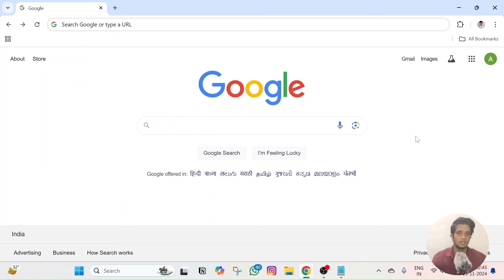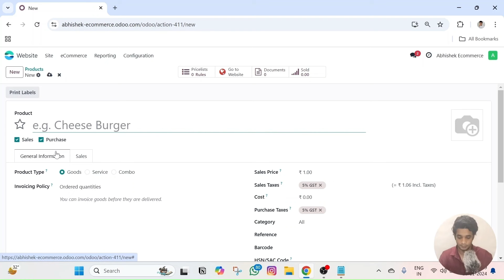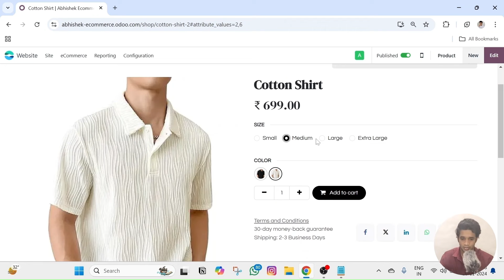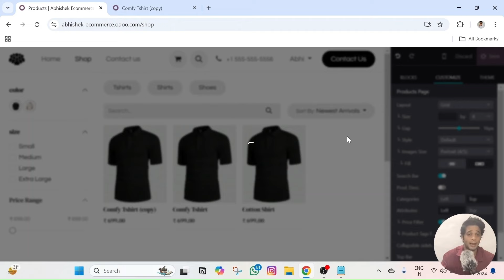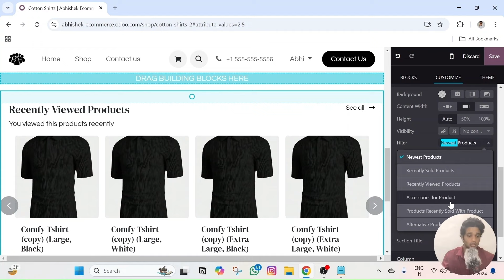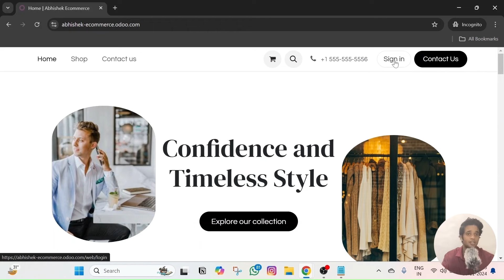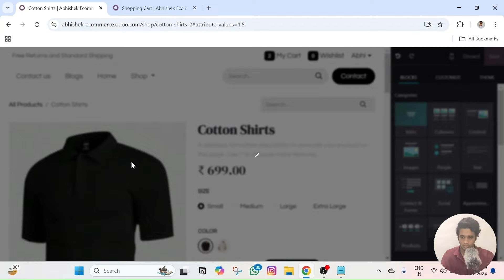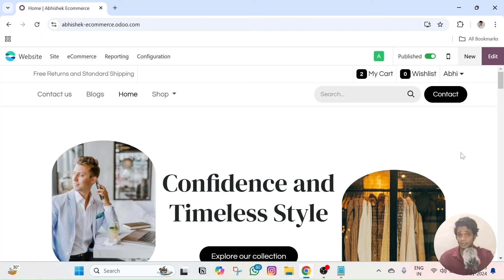Create a FREE eCommerce Website with Odoo | Full Tutorial | 2025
Learn how to create your own Odoo eCommerce website with this easy-to-follow tutorial! Whether you're looking to build an Odoo online store or set up an Odoo eCommerce website for free, this guide covers everything you need. We walk you through the entire process of Odoo website setup, from product management to customizing your store with the Odoo website builder. This tutorial is perfect for anyone looking to build a professional eCommerce store using Odoo.

CHAPTERS:
Intro - 00:00
Odoo free plan registration - 00:19
Website setup in 4 steps - 01:41
Activate Odoo account - 06:46
Create product categories - 08:05
Create/Add products - 10:05
Create/Add product variants - 12:07
Add product image gallery - 20:10
Store/Shop product filters & categories - 22:36
Store/Shop page editing - 26:34
Wishlist feature - 32:37
Product compare feature - 33:17
Product page editing - 34:00
Create discount coupon code - 41:06
Add to cart settings - 44:45
Customer login/register to place order - 46:03
Edit website header & navigation menu - 47:49
Add & Edit website content - 53:21
Upsell & Cross-sell - 56:49
Payment methods - 59:09
Delivery methods - 01:01:51
Store reports & Website analytics - 01:03:25
Get your free custom domain - 01:06:03
Responsive design - 01:08:56
Ending - 01:09:39